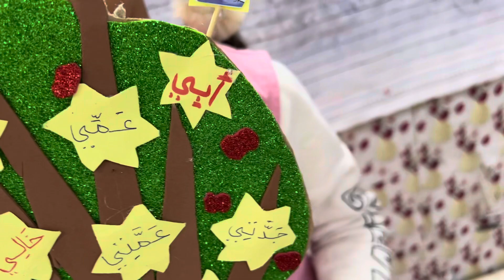مشروع عائلتي للتلميذة أميرة سرين🇩🇿🫶🏻💕